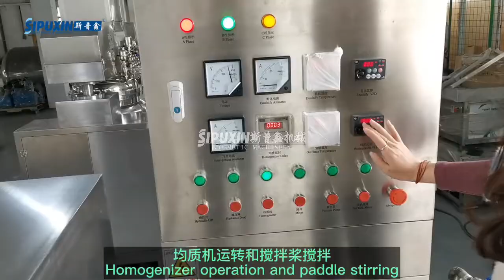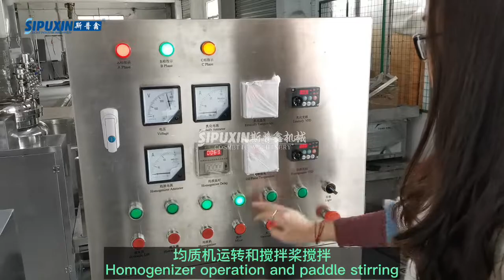运行视频 -500L double hydraulic lifting synchronized lifting top homogenizing vacuum emulsifier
运行视频-500L double hydraulic lifting synchronized lifting top homogenizing vacuum emulsifier for cosmetic cream facial cleaner serum body lotion wax

Our modern factory in Yangzhou occupies 10000+ square meters, Guangzhou office occupies 6000+ square meters, we have advanced manufacturing and testing equipment, such as highly precise cutting, drilling,. tapping, shearing, bending, polishing,sprayer painting machine. Through CAD computer-aided and 3D dynamic simulation, we are capable of optimizing the effect of the whole production process, easily making clients clear about the whole project, and bringing clients professional, innovative and perfect product effect. Our professional sales team is able to help you select the most suitable model equipment, 500 designs in modern showrooms for you to choose. And we are able to customize new equipment according to your special request.